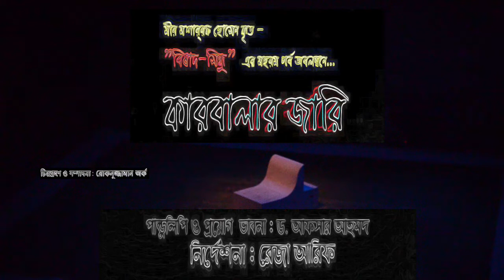Karbalar Jari - the theatre production of Reza Arif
This is the Introductory part of the Theater Production `Karbalar Jari', based on the famous Bengali novel `Bisad Sindhu' by Mir Mosharraf Hossain and directed by Reza Arif. Presented by the Department of Drama & Dramatics, Jahangirnagar University, Dhaka, Bangladesh.
Casting : Nupur, Mukto, Trisha, Synthi, Boijoyonti, Nimmi, Srabonti, Borna, Nipu, Anjana, Dipaboli, Swati, Esha, Mim, Santona, Apu, Hridoy, Antor, Shuvo, Amit, Nitai, Prantic, Abir, Sabbir, Bappa, Zia, Somu, Aruz, Tarik, Sonet, Akash, Ovi, Shamim, Moumita, Ratan, Asha & Hamza.